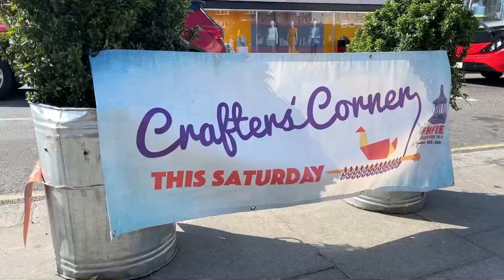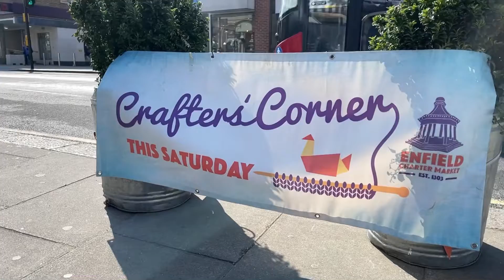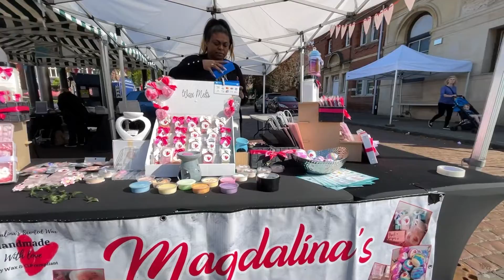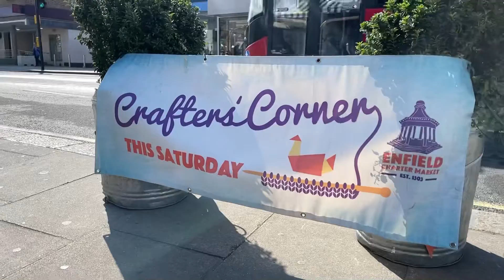Crafters Corner collective ￼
Crafters Corner

A collective of Hand made crafters￼ at Enfield Town market Square￼￼ Crafters Handmade￼ ￼